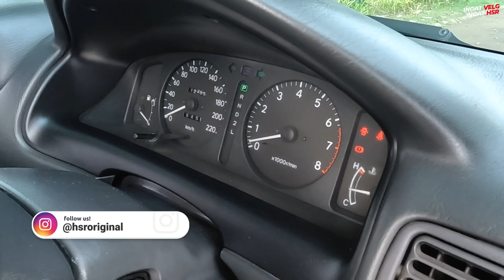All New Corolla JDM Look Menolak Tua Pakai Velg HSR